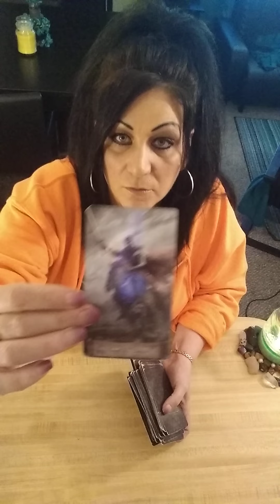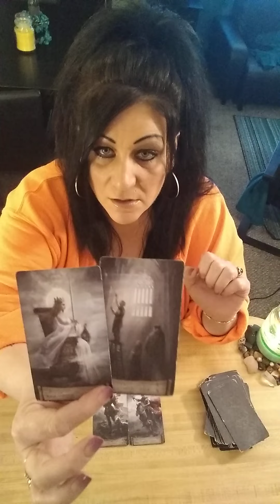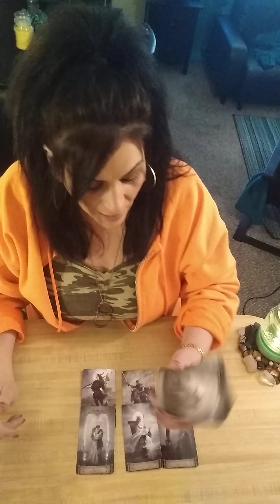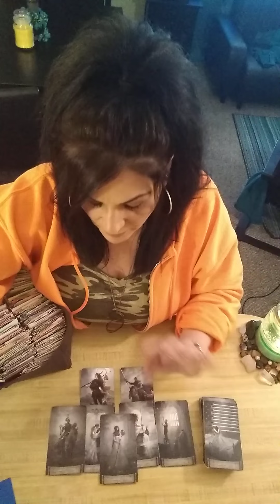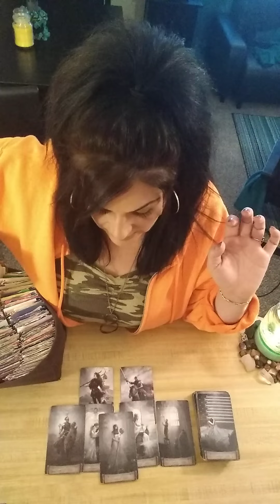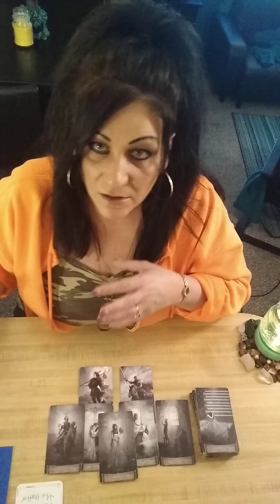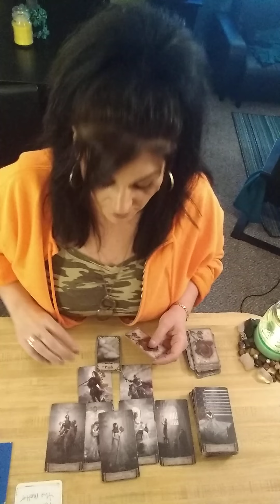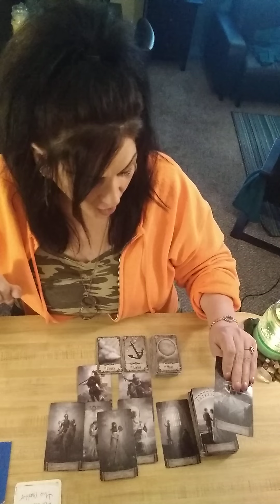♋♎♑CARDINAL Signs-THEY FOUND EVIDENCE-THERE'S HOPE- Tarot Read-APRIL 22-24 ARIES, CANCER, LIBRA,CAP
Just sharing a couple of songs that I wrote MANY YEARS AGO, when I was in the church, and I ran across it and thought I'd share it with you all, maybe it will lift your spirit up in your time of need.  All the vocals are mine that you hear.  It's not professionally recorded, and it might not be your style of music 🎵🎶, but I'm sharing it with those who may appreciate it for uplifting purposes.  I wrote this song when I faced a Storm in my life.  Hope you enjoy it. Shannon 💕